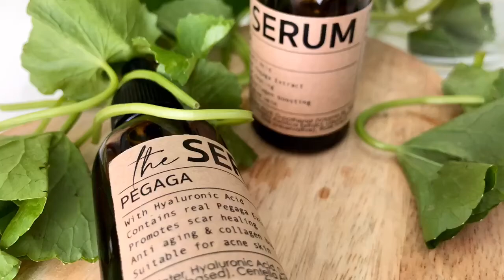How To Make Pegaga Serum For Anti Acne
Pegaga/ gotu kola/ pennywort have been making a comeback in mostly Asian skincare and seriously; after all those studies ive read; i just couldnt wait to make one for myself using this extract.

From the readings and review of the ingredient yesterday; we know that pegaga is great for anti aging, for acne, for wounds (scars from acne, eczema etc) and also for inflammed skin (again eczema psoriosis troubled skins).

So in today;s serum; ive added pegaga for all these people.

Additionally; ive also added hyaluronic acid because its super moisturizing and for this recipe; it would be perfect for all those people as well.

Who Should Use This Serum?

1) People With Acne
2) People Who Are 27 and above (for anti aging)
3) People Who Have Sensitive Skin and Inflamed Skin Like eczema etc
4) People with old scars & wounds.

Who Shouldnt Use This Serum?

1) Someone who has known allergies to the ingredients
2) Someone who wants fast results (these are mostly natural ingredients so will take sometime)

To order ingredients/ for manufacturing whstapp 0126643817

Tq.
Nisha